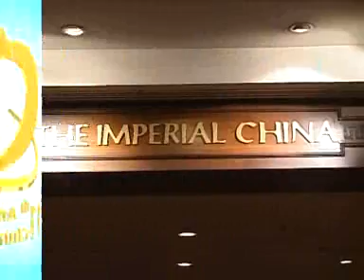เปิดรายการ - ชูรักชูรส ep 490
ช่วงเปิดรายการ  ตอนที่ 490
เปิดรายการกับพิธีกร : ณัฐกานต์ ประสพสายพรกุล (โน้ต) และ ภูมิใจ ตั้งสง่า (ภูมิ)